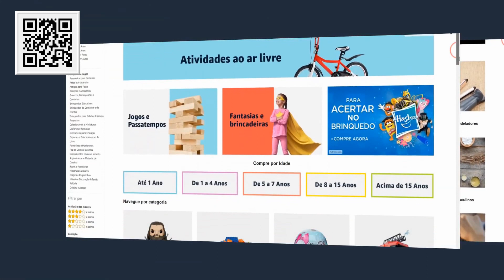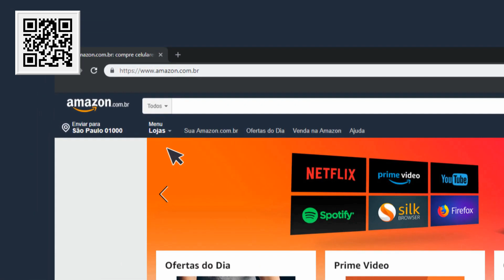UNBOXING: Sensor de Presença Infravermelho com Suporte de Lâmpada.